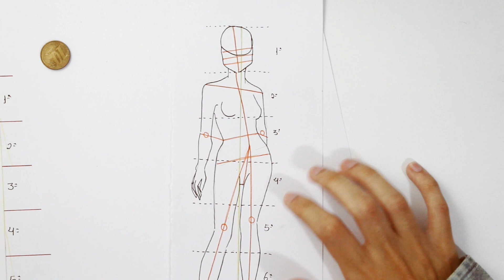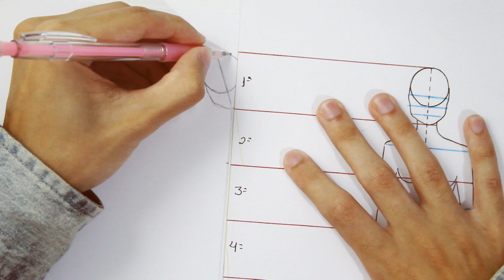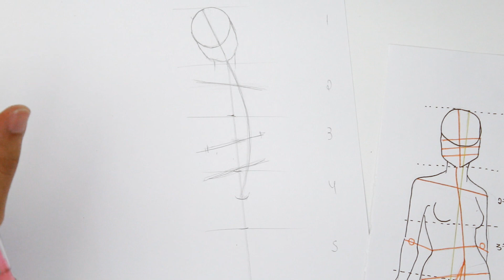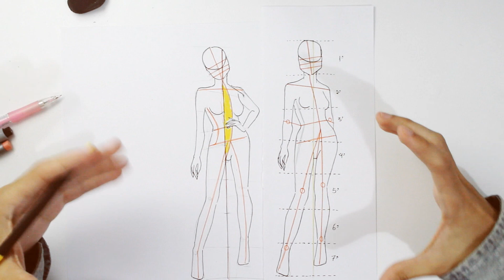TUTORIAL CROQUI COM POSE, FINALMENTE - veda #4 | mateandro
Meu Instagram: @mateandro